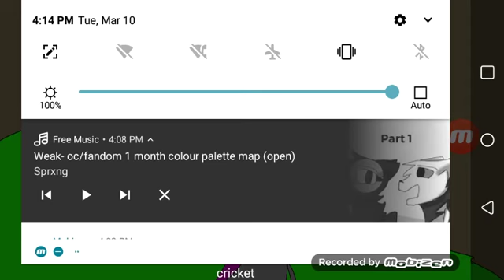Weak //8//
Next: its alright rabid